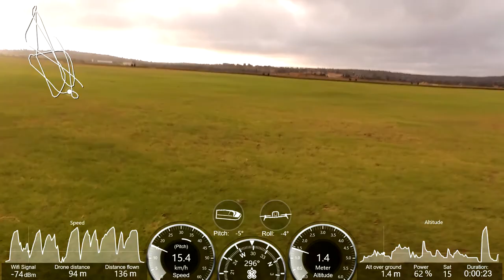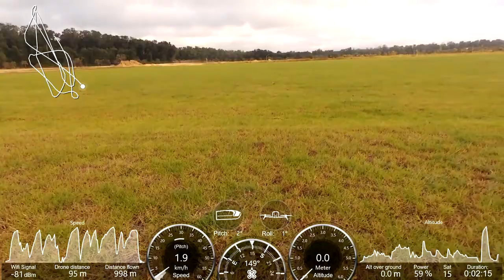Parrot Bebop 2 Speed Test - High Speed 45 Km/h at less 1m over ground, Rio Kwanza Luanda Angola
ParrotBebop2inRCHobbyJDC - Parrot Bebop 2 Limits? High Speed 45 Km/h at less 1m over ground, Mangais Ecoturismo, Rio Kwanza, Angola. Aerial view with Parrot Bebop 2 Speed Test.

Manual Flight with the Free Flight Pro. The flight was in conditions of normal wind! Flight in Angola! Let's go forward! Regards

Parrot Bebop 2 Speed Test - High Speed 45 Km/h at less 1m over ground, Rio Kwanza Luanda Angola - Bebop2_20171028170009+0100

Máx. Altitude: 27m
Min. Altitude: 0,1m
Máx. Speed: 45 Km/h
Máx. Roll: +- 35'

"Parrot Bebop 2 is your ideal flight companion. Weighing 500 g and offering 25 minutes of autonomous flight time, this leisure drone is cutting-edge. Parrot Bebop 2 films in 1080p full HD. Paired with the Parrot Skycontroller 2 and the Parrot Cockpitglasses, your Parrot Bebop 2 drone reveals new capabilities."

"A Barra do Rio Kwanza is the site of the mouth of Kwanza, the largest Angolan river, 75 km south of Luanda. Marking the boundary between the provinces of Luanda and Bengo, Barra do Kwanza is an ideal place for sport fishing, with a hotel with restaurant and leisure facilities. This point, in a scenario of great natural beauty, with fluvial beaches and deserted sea, marks one of the entrances in the Quissama National Park."

Please, if you like, subscribe this channel to find more adventures videos and discover new places to visit, suggestions how to fly these drones, more crashes and challenge to learn and have fun, tips & tricks, enjoy, let's go...

JAC 28/10/2017

Nota: Para os eventuais interessados, o equipamento foi adquirido em Wammo Talatona 2 - Via S8, Belas, Angola.